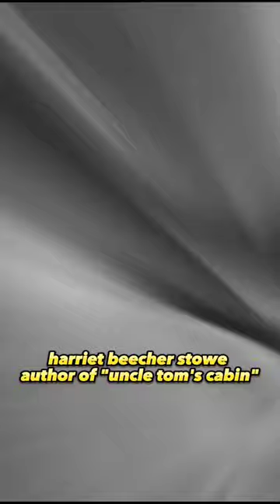unique facts history harriet beecher stowe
Fun fact: Harriet Beecher Stowe, a writer from the United States known for her controversial novels about slavery and for voicing the importance of human rights and for supporting the abolitionist movement